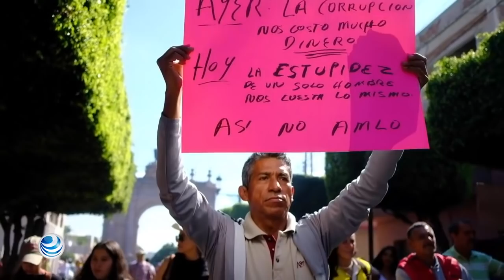Surgen "Chalecos amarillos" en México por falta de combustible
Decenas de habitantes de la ciudad de León, en el centro del país, tomaron el símbolo del movimiento francés para protestar contra la escasez de gasolina.